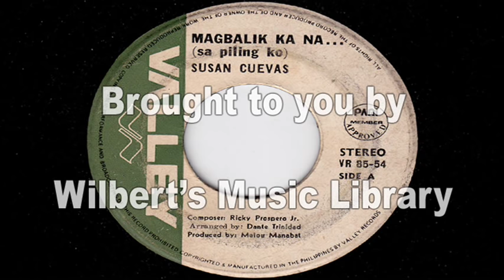MAGBALIK KA NA (1985) - Susan Cuevas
Thanks to Kevin for cleaning the audio!